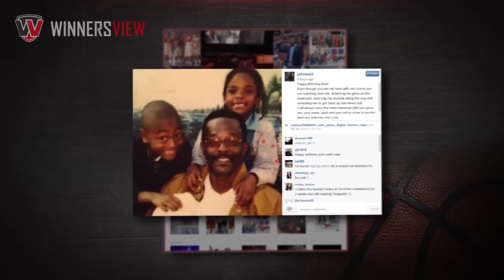John Wall realizes dream with his own AAU team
Do as I say, not as I do. NBA All-Star John Wall is giving back to his native state of North Carolina by forming his own AAU basketball team, coached by his former HS and AAU coach. The emphasis isn't on preparing for the NBA, but using basketball to earn an education.